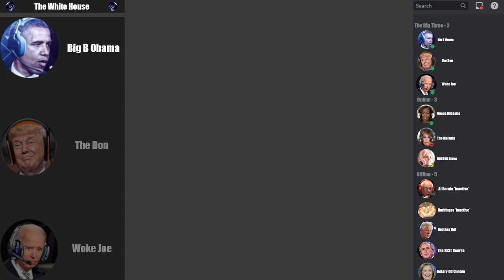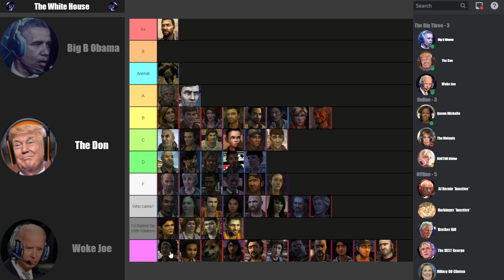The Presidents Rank Telltale's The Walking Dead Characters (Season 1)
New game just dropped